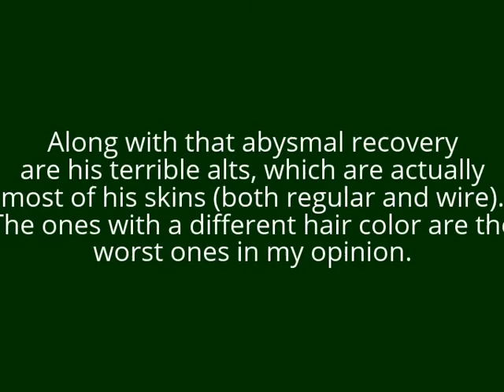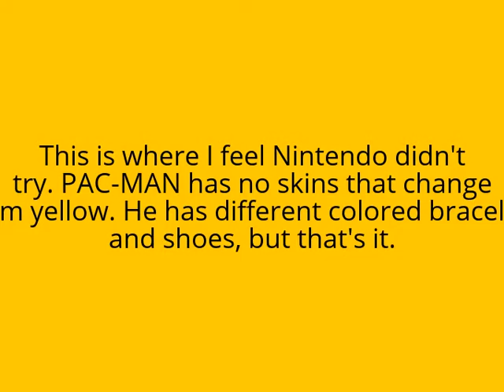Top 10 SSB4 characters with the worst costumes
All pics found on google images. Thought I'd make this since I haven't made a top 10 in some time. Hope you enjoyed the video.